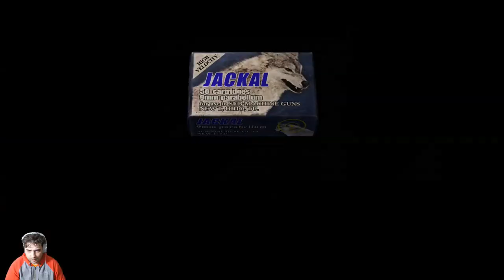Resident Evil 4 Part 7- Securing the ballistics!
I did not make this game. Capcom did.